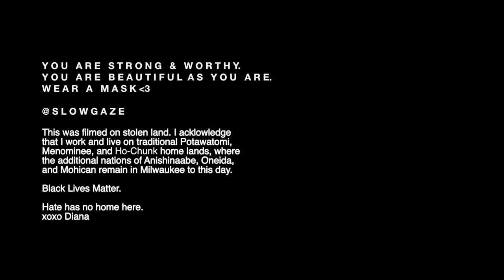FINDING MY SIGNATURE MAKEUP LOOK (By Aping Someone Else's...)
Welcome to Slowgazathon 2020 Day #5. If you haven't guessed it... I'm taking a cue (or several) from Fixer Upper's very own Joanna Gaines. She has a blog post from a few years back that details her favorite and essential makeup items. I was inspired by her ability to streamline her makeup bag and commit to a signature look day in and day out. I went out and bought the main items from her list — the exact shades — and put them on my face. Let's slow down and gaze inwards for a moment and identify what a signature look means for each of us.

If you want to help me improve my videos, please support me
(Sincere & humble thanks to all who have already donated!)

Depop: @theslowgaze

Wednesdays: Beauty
Friday / Sunday: Bonus Lifestyle
Slowgazathon 2020: Dec 1 – Dec 25

∞ PRODUCTS FEATURED
Lancome Blush Subtil Shimmer Delicate Oil-Free Powder Blush (Mocha Havana)
Revlon ColorStay™ Eyeliner (Black 201)
MAC Cosmetics LUSTRE LIPSTICK (Fresh Brew)
RMS Beauty Uncoverup Concealer (22)
Anastasia Beverly Hills DIPBROW® Gel (Medium Brown)
DryBar The Wrap Party Curling & Styling Wand

∞ ON ME
Everlane crewneck alpaca sweater (Rosewood)
Earrings: Mejuri croissant small hoops
Ring: Cartier

∞ FAQ
Milwaukee, WI
30
First generation Chinese-American
Art director & illustrator by day
She/Hers/Her

I acknowledge in Milwaukee that I live and work on traditional Potawatomi, Ho-Chunk and Menominee homeland along the southwest shores of Michigami, North America’s largest system of freshwater lakes, where the Milwaukee, Menominee and Kinnickinnic rivers meet and the people of Wisconsin’s sovereign Anishinaabe, Ho-Chunk, Menominee, Oneida and Mohican nations remain present.